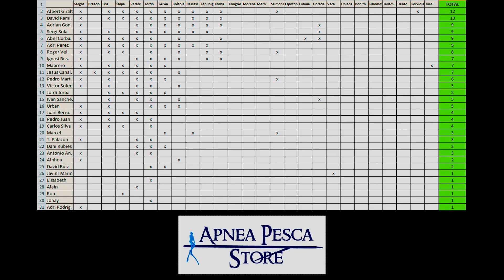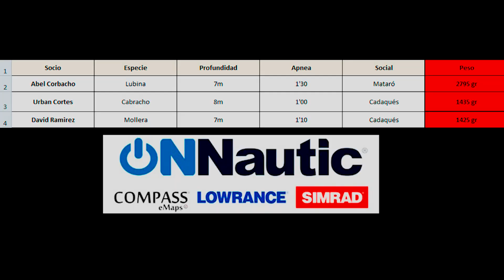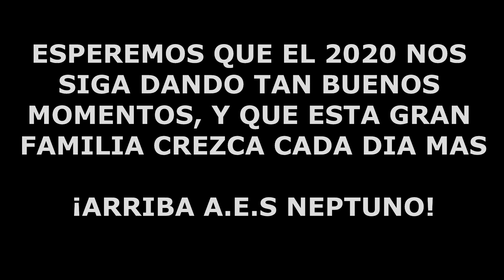Resumen actividad 2019 A.E.S.NEPTNUO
En este vídeo podréis ver un resumen de las mas de 25 actividades que se han realizado este 2019.  Vídeo realizado para la gran CENA DE NAVIDAD del club, donde se juntaron 45 personas entre socios y familiares para celebrar el éxito de los talleres, entrenamientos, salidas de apnea defendiendo y promoviendo la pesca submarina, apnea y tiro sub acuático cómo actividades responsables con el medio, selectivas y con carácter benéfico, prueba de ello los 322kg de pescado fresco entregados a organizaciones benéficas durante todo el año. Editado por Adrián Gonzalez.